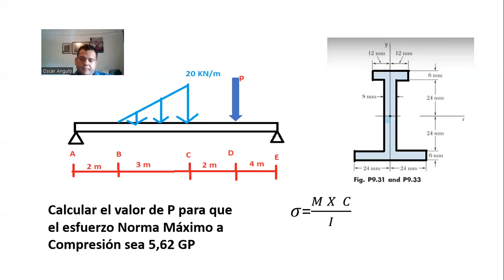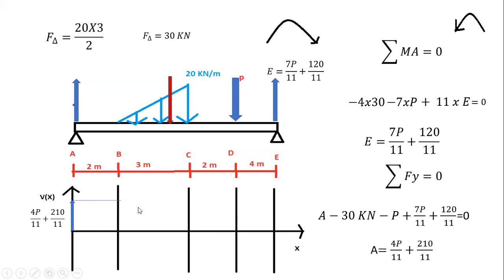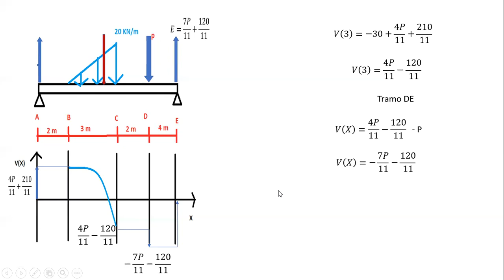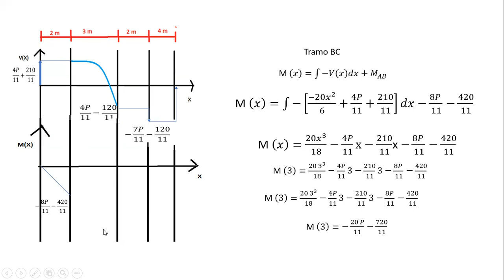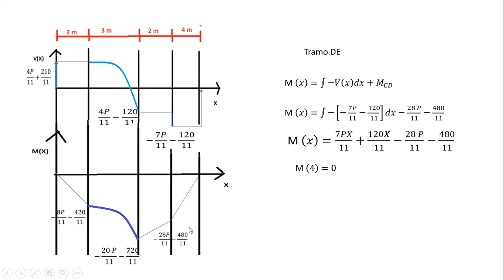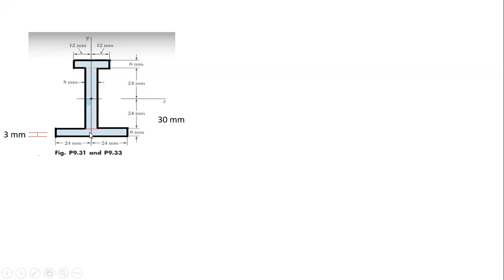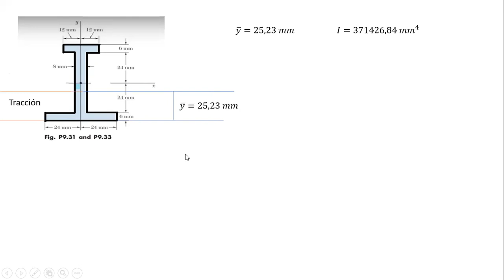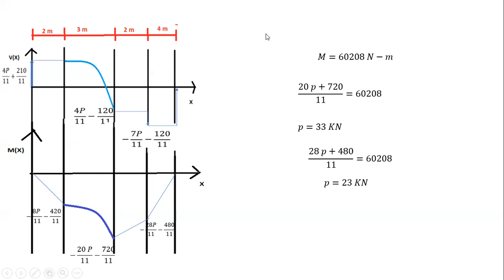Mecánica de Materiales Esfuerzo Normal en Vigas Ejercicio practico